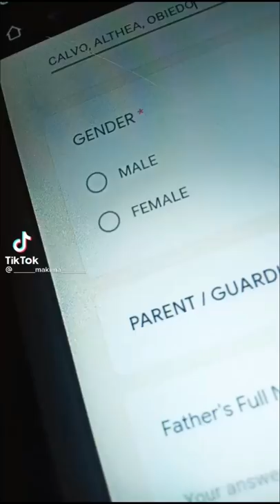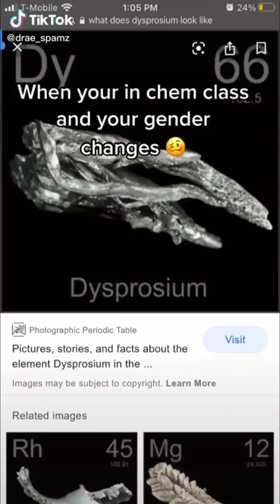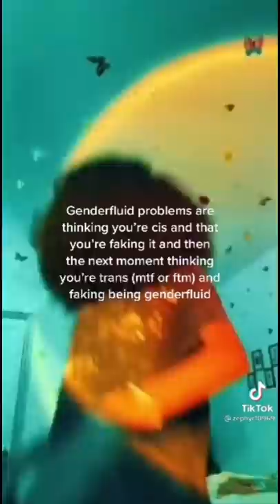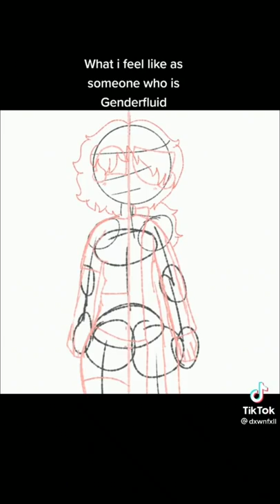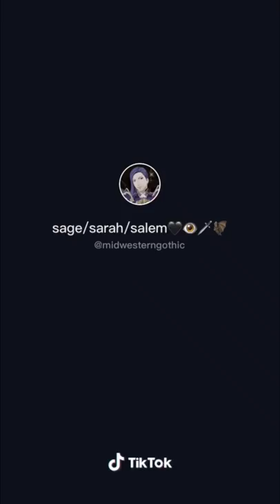GENDERFLUID TikToks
All rights to these creators.